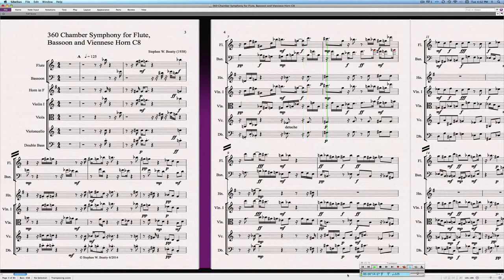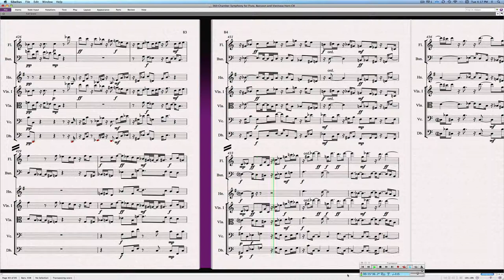360 Chamber Symphonyfor Flute, Bassoon and Viennese Horn C8 (Contemporary Classical Music)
Chamber Symphony for Flute, Bassoon and Viennese Horn based on Opus 359. Composed and performed by Stephen W. Beatty. Instruments are Vienna Symphonic Library Woodwinds , Brass and Dimensional Strings.